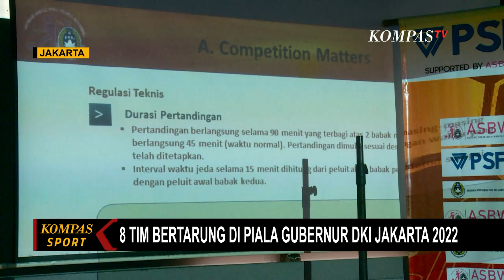Piala Gubernur DKI Jakarta 2022, Persib Putri vs Arema Women Jadi Laga Awal Pembuka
JAKARTA, KOMPAS.TV - ASBWI bekerjasama dengan PSF menggulirkan kompetisi khusus sepakbola putri bertajuk Piala Gubernur DKI Jakarta 2022.

Kompetisi yang digelar mulai hari Jumat (10/06), diikuti 8 tim, termasuk 2 tim Liga 1 Putri, Arema FC Women dan Persib Bandung Putri.

Undian telah dilakukan, kontestan dibagi ke dalam 2 pool sebelum melangkah ke babak semifinal dan final.

Baca Juga Dikontrak 2 Musim, Gennaro Gattuso Resmi Ditunjuk Jadi Pelatih Baru Valencia di

Laga pembuka antara Arema FC Women melawan Persib Bandung putri yang tergabung di grup a akan digelar Jumat (10/06) pagi dan rencananya dihadiri Gubernur DKI Jakarta Anies baswedan.

Selain Arema dan Persib, kompetisi ini juga diikuti kesebelasan sepakbola Putri Uki, Putri Bmifa serta Putri Jakarta SC.

Seluruh laga akan digelar di Lapangan PSF Jakarta mulai 10 hingga 18 Juni.

Baca Juga Bawa 32 Pemain ke Bandung, Persebaya Surabaya Siap Ikuti Turnamen Piala Presiden 2022 di